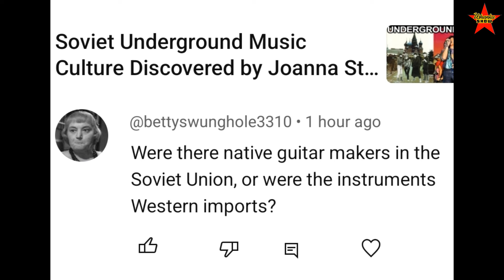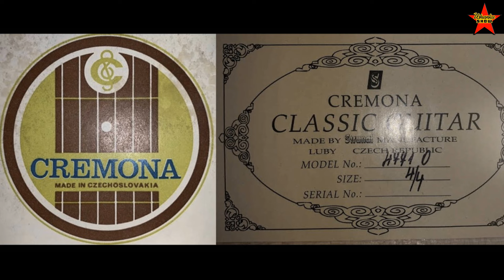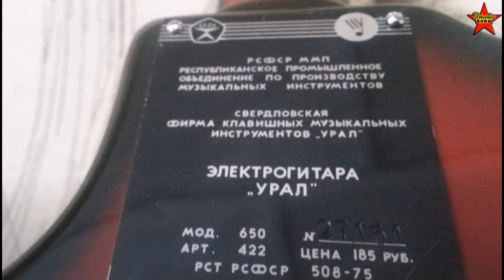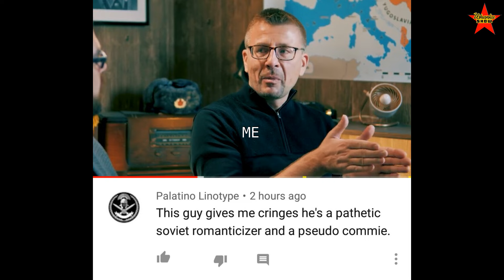Electric Guitars Made in the USSR. Were Ural or Aelita Guitars Any Good?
Soviet Electric guitars. Electric guitars made in the USSR. Soviet music. Soviet rock music. Ural electric guitar. How good were Soviet electric guitars?
0:00 Intro
1:36 The Soviet Union had its own acoustic guitar production with affordable prices and imported desirable guitars from Czechoslovakia.
4:36 The Soviet Union produced electric guitars inspired by Japanese designs, notably the Ural 650, known for being heavy and awkward to handle.
8:16 The Soviet Union manufactured various electric guitars, including Tonic, Aelita, and Ural, with mixed success.